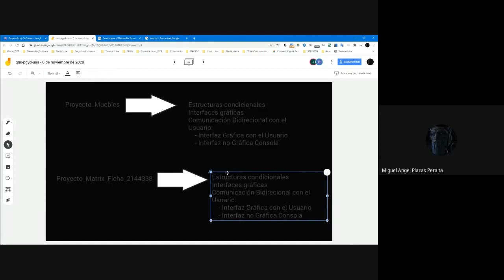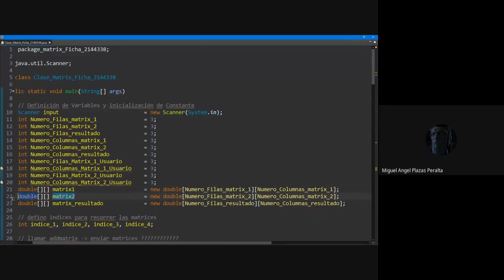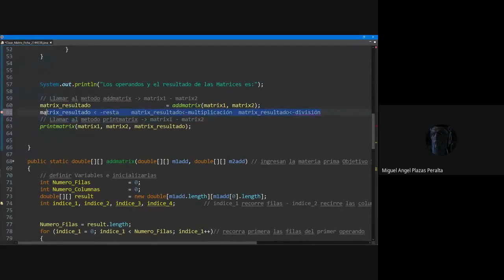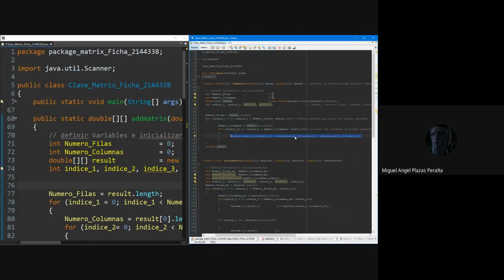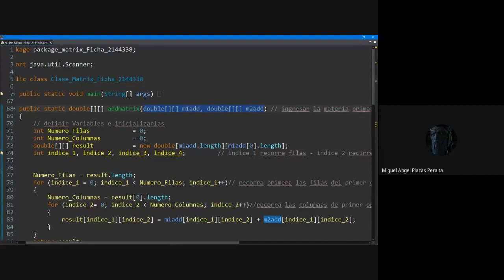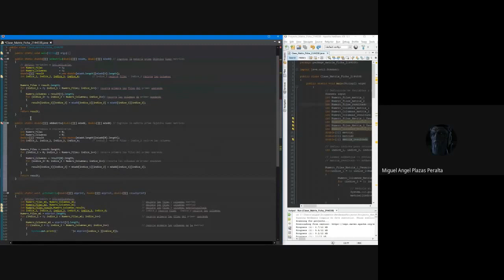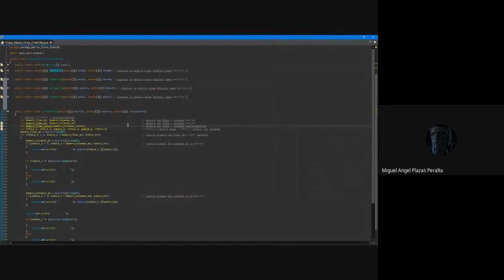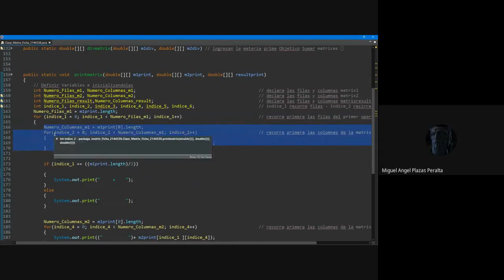Metodos main, addmatrix, printmatrix vf Vídeo II